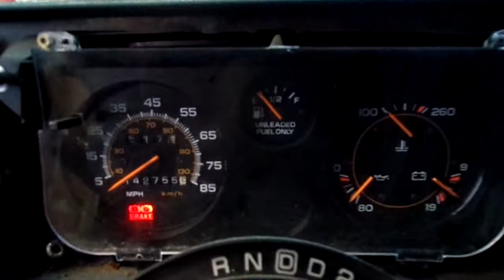21DX197, 1994 CHEVY 20 VAN, 1/94, 142,755 MILES, 4.3, A.T., RWD, MORRISONS AUTO SALVAGE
21DX197, 1994 CHEVY 20 VAN, 1/94, 142,755 MILES, 4.3, A.T., RWD, MORRISONS AUTO SALVAGE